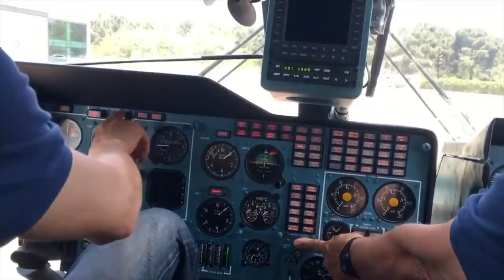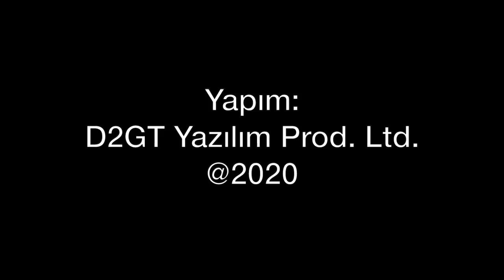Beriev Be-200 uçağı 12 ton su atabiliyor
Orman yangınları ile mücadele için Rusya'dan iki adet Beriev Be-200 tipi uçak kiralandı. 12 ton su kapasiteli amfibik uçaklardan biri İzmir diğeri de Antalya'da konuşlandırıldı. Tolga Özbek Beriev Be-200'leri anlatıyor. Türkiye nasıl bir orman yangın mücadele filosuna sahip olmalı?
Pazartesiden cumaya her gün saat 19.00'da yeni video...
Videomuzun müziği, değerli takipçimiz Selçuk Çelebi tarafından hazırlandı:
Kanalı  @Ambient Music Selcuk Celebi   Eserlerine ulaşmak için: